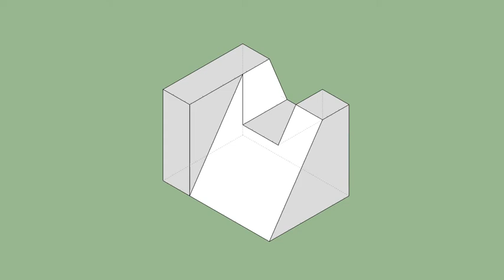育才出版-基礎圖學空間感練習本-第040頁第240題